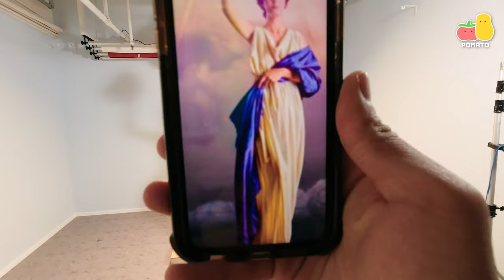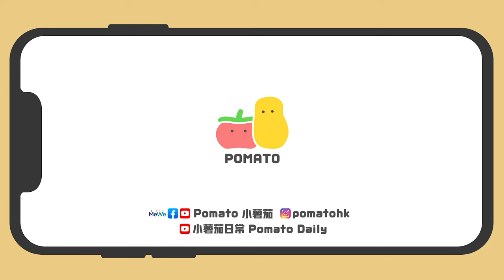【惡搞電影片頭】重新填詞 全新編舞🕺程人富戲份被大量刪減？！😨｜Pomato 小薯茄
由小薯茄親自製作嘅微電影《男兒Don't入樽》已經上載到我哋小薯茄YouTube會員頻道喇！
我哋仲為呢條微電影拍咗幾條惡搞電影片頭～想睇晒佢？
快啲加入會員頻道啦！
只要點咗「薯茄套餐」、「薯茄放題」就睇到喇！

副Channel YouTube：@小薯茄日常 Pomato Daily